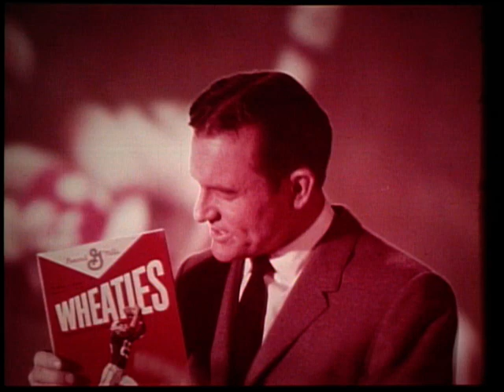WHEATIES COMMERCIAL BOB RICHARDS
From Network TV print